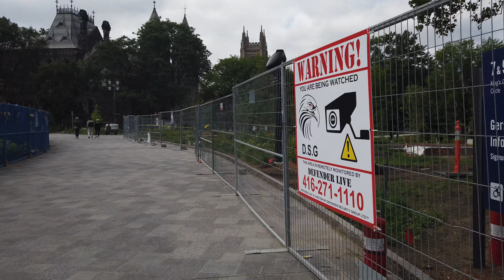Exploring Toronto Neighborhoods: UNIVERSITY - Part 2 (No Talking, No Music)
Introducing New Series - Exploring Toronto Neighborhoods!

In this video I casually bike around what is known as UNIVERSITY neighborhood.
Your Feedback as well as Likes and Dislikes are greatly appreciated!

Below is some info about UNIVERSITY I copy-pasted from somewhere:

"The downtown University district contains the historic main University of Toronto campus, where Gothic Revival and Romanesque buildings frame large lawns. The adjacent Queen’s Park is home to the Ontario Legislative Building, while global artifacts, art, and natural history exhibits are on show at the Royal Ontario Museum. Plentiful dining options include pizzerias, Middle Eastern restaurants, and gastropubs." ― Google

"The university grounds lie about 2 kilometres (1.2 mi) north of the Financial District in Downtown Toronto, immediately north of Chinatown and the Discovery District, and immediately south of the neighbourhoods of Yorkville and The Annex. The site encompasses 71 hectares (180 acres) bounded mostly by Bay Street to the east, Bloor Street to the north, Spadina Avenue to the west and College Street to the south. An enclave surrounded by university grounds, Queen's Park, contains the Ontario Legislative Building and several historic monuments. With its green spaces and many interlocking courtyards, the university forms a distinct region of urban parkland in the city's downtown core. The namesake University Avenue is a ceremonial boulevard and arterial thoroughfare that runs through downtown between Queen's Park and Front Street. The Spadina, St. George, Museum, Queen's Park, and St. Patrick stations of the Toronto subway system are nearby." ― Wikipedia